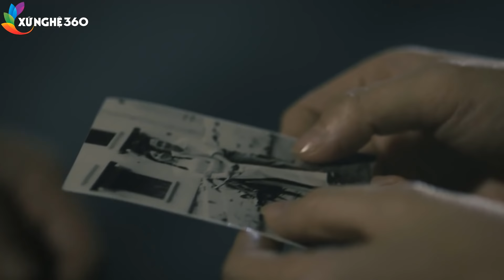Nghĩa Tình Thanh Chương - LK Dân ca Xứ Nghệ đặc biệt Hay - Nghe là muốn về Quê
Quê Ơi
Thơ: Phương Thảo
Nhạc: Trần Thế Anh
Ca sĩ: Thanh Tài

Nắng Quê
Nhạc: Mạnh Chiến
Thơ: Đậu Hoài Thanh
Ca Sĩ: Hoàng Thu Hà

Nhac sỹ : Xuân Hoà
Lời thơ : Luơng Khắc Thanh
Thể Hiện: Tốp nữ

Thơ: Tạ Thăng Hùng
Nhạc: Vũ Quốc Nam
Ca sĩ: Đăng Thuật

Nhạc : Phan Huy Hà
Lời : Phan Duy Oanh
Thể hiện : Thanh Quý

Nhạc: Lê Minh
Thơ: Đào Thuấn
Ca sĩ: Thanh Nga

thơ: Phương Thảo
Nhạc: Xuân Hoà
Ca Sĩ: Phương Nga

Nợ Em
Nhạc: Lê Xuân Hòa
Thơ: Hồ Xuân Hòa
Ca sĩ: Nam Giang

Phía Quê
Thơ: Hoài Thanh
Nhạc: Xuân Hòa
Ca sĩ: Quế Thương

Nhạc: Trịnh Ngọc Châu
Ca Sĩ: Trần Trang Dung